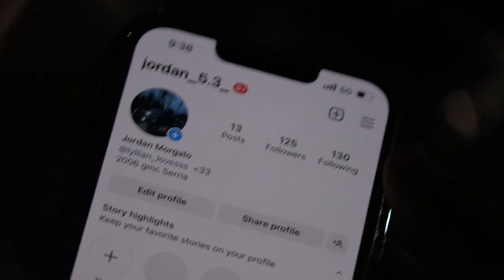2 Kids Arrested at ATLANTA Target Truck/Car Meet 2022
2 gets get arrested at a local truck/car meet in front of Target!

WIN A LIFT KIT BELOW!!

SOUTHERN TIRE
Location (82 City Square Blvd Mcdonough, Ga 30252)

BUILDS -
2014 Chevy Silverado *Lifted*
2017 Chevy Tahoe *Cammed*
2003 Chevy Cateye (TOTALED)
2002 Ram 1500 V8 (FOR SALE)